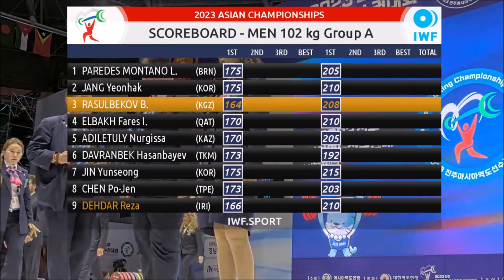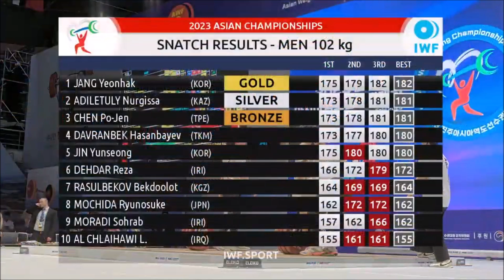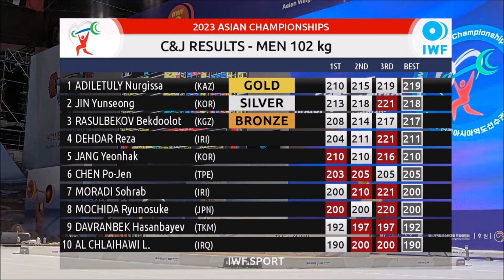Asian Weightlifting Championships 2023 M 102 kg A